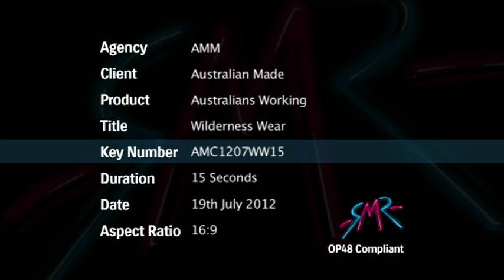Keep Australians Working: Textiles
Real workers from a wide range of industry backgrounds explain how their livelihoods could be impacted if consumers choose to buy imported products in favour of Australian-made and grown alternatives

When you shop, look for products carrying the famous green and gold kangaroo Aussie Made logo and Keep Australians Working.